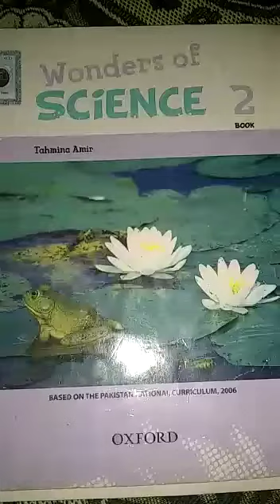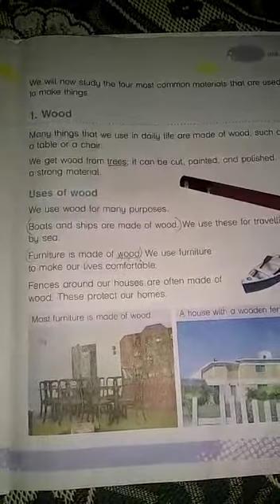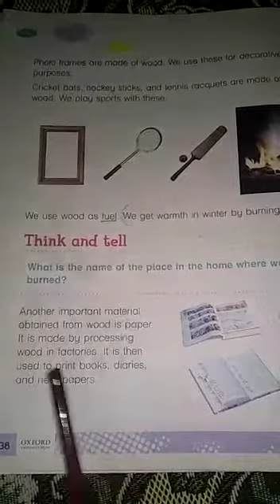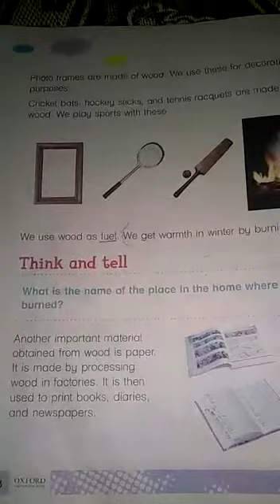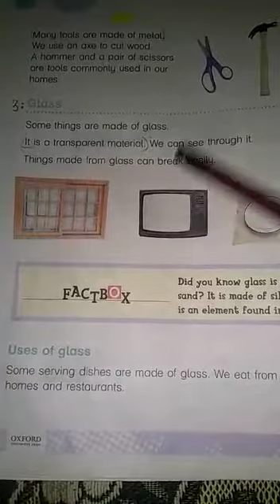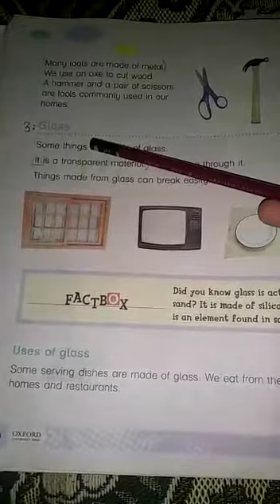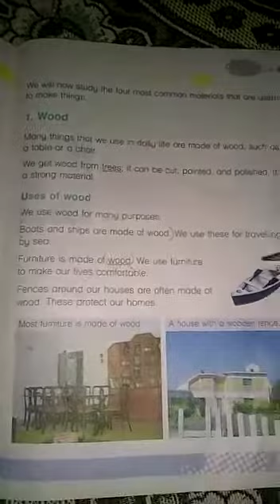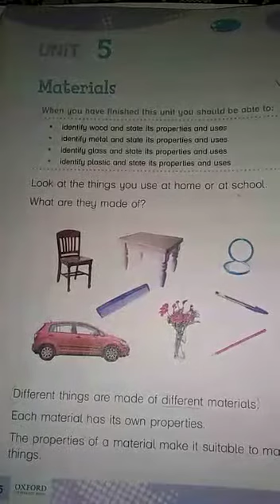Wonders Of Science 2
Unit # 05
MATERIALS